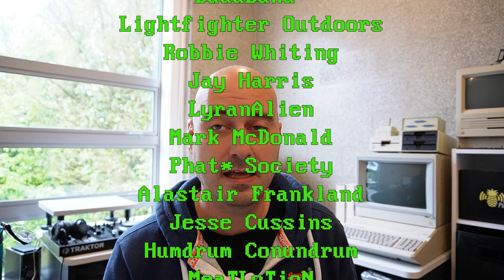NEW Sony Camera and Rode Mic thanks to Patreons. Better quality videos, hurrah!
My last one finally gave up the ghost after more than 15 years of decent service. This one is a great camera which fits the needs of a serious vlogger pretty well. I'm using the Sony ZV-E10 and a Rode Videomic GO. I've also bought a Benro FGP28A tripod for some pretty decent steady shots.
I can't thank you enough for you contributions and believing in me so far to enable me to invest back into the channel like this. Long time supporters of the channel as always are listed in this video.

If, like the other Patreons, you like my stuff and fancy joining this channel to get access to perks, you'll be helping me develop the channel for the future with new equipment and spurn me on for more content then you can either Join here on YouTube: